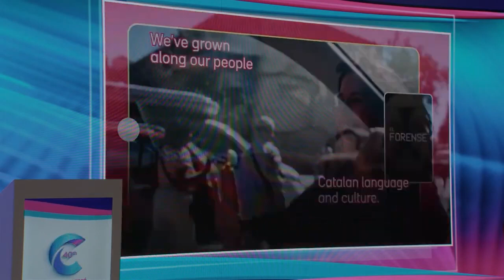Introducing Annual Conference 2025 :: 40th Annual Conference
3Cat, Catalonia, Spain is the host station of CIRCOM Regional Annual Conference in 2025.